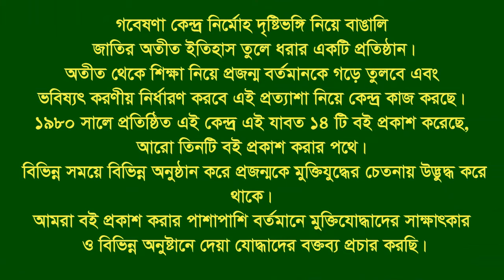Interview of Md Mamunur Rashid ।। Anowara ।। CTG ।। F. Fighter ।। FF